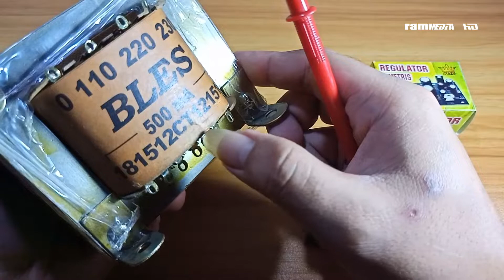REVIEW REGULATOR SIMETRIS 15V ( reques'san )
HARGA REGULATOR SIMETRIS 15V
RP.35.000

1.CARA BIKIN POWER SUPPLY SIMTERIS DENGAN TIP 7815 DAN 7915
2.CARA MEMBUAT POWER SUPLY NON SIMETRIS DENGAN TIP 7805
3.REVIEW REGULATOR POWER SUPPLY  FOR MIXER